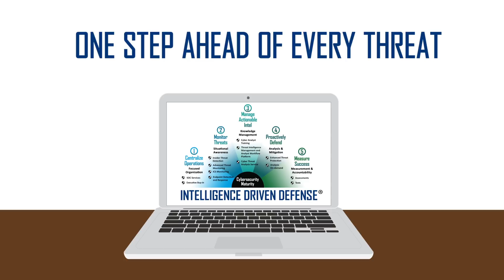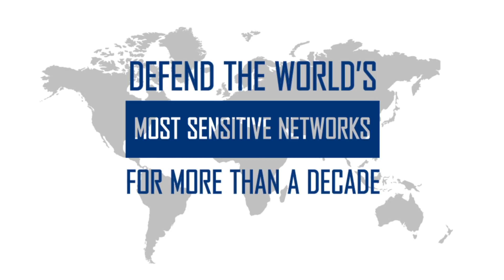Defending Against Cyber Attacks: A Lockheed Martin Overview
For more than a decade, Lockheed Martin’s Intelligence Driven Defense and Cyber Kill Chain methodologies have helped our customers defend their most sensitive networks.  It is because of this proven framework, superior technology, and hundreds of skilled analysts that Lockheed Martin remains a global leader in cyber innovation.